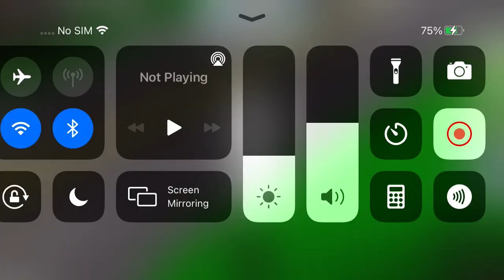Getting a van in Brookhaven with school friend